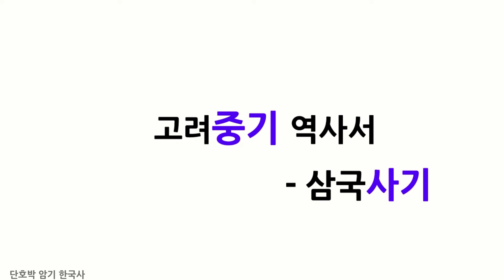[고려역사서] 삼국사기 |한국사 암기법 | 공무원 단기 공부법|한능검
고려 문화 암기 | 공무원 단기 합격 | 한국사 암기  | 한능검 암기

□ 고려역사서 삼국사기
• 단군 따윈 없어~ 단군신화 없어~
  유교만 생각해
  - 단군신화 기록X
  - 유교적 합리주의 사관

• 사기꾼 송중기
  - ㅅ : 사실적
  - ㅅ : 신라계승
  - ㅅ : 세가 없음
  - 人 : 인(人)종 명으로 편찬

  - 기 : 기전체

• 가장 오래되어도 부식되지 않아요
  - 최고역사서
  - 김부식 저술